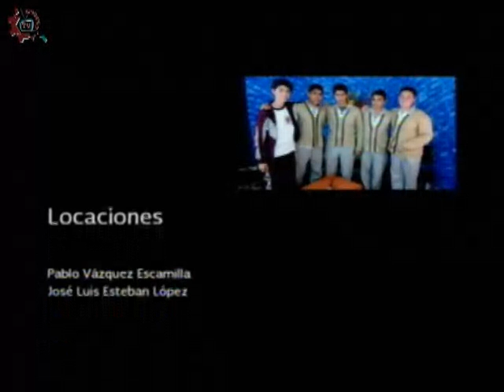20160421-CE1516/Teatro de Universum/Obra:"Ciber@coso"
Teatro de Universum. Obra:"Ciber@coso". Invitados: Cecilia, Mariana, Daniel. Conduce: Renato Gómez.Fecha de emisión: 21 de abril de 2016. Este y otros programas los puedes ver